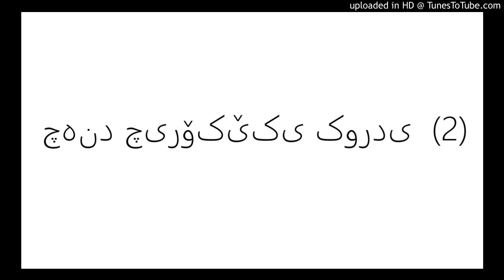چەند چیرۆکێکی کوردی (2)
دیدارەکان _شریتە دەنگیەکان
Abdulraqib Yusif